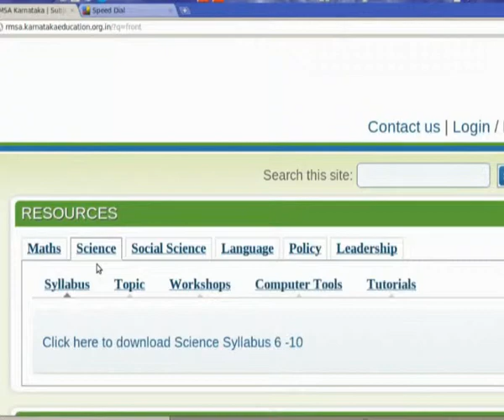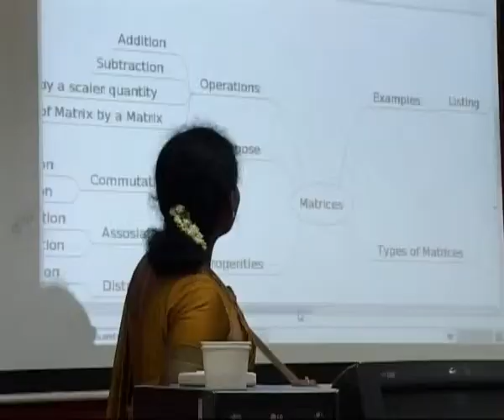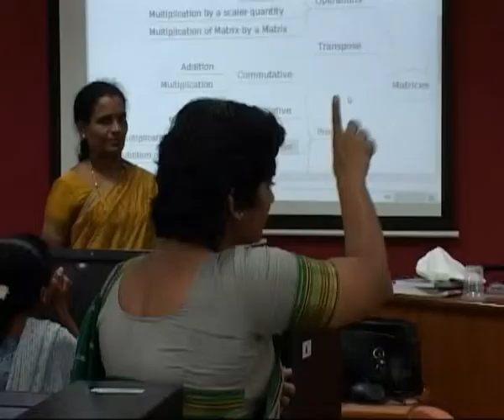Shuttleworth Foundation - Gurumurthy K October 2011